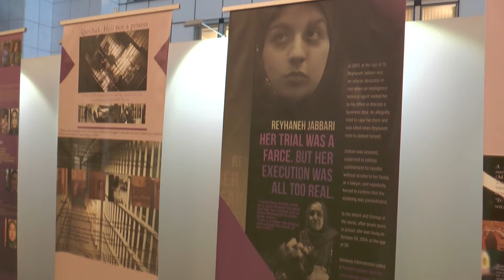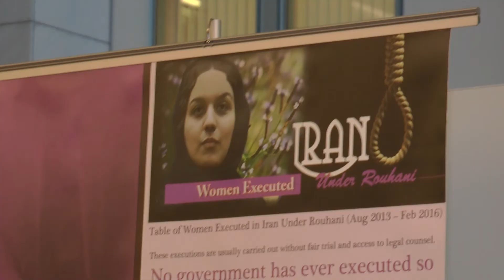expressed support for Iranian women resistors struggling against government oppression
Particularly, MEPs drew attention to the infringement of women’s rights inside the mullah regime; Daniela Aiuto, MEP from Italy, stated that she was heartened to see the leading role played by women inside the Iranian Resistance movement – a stark contrast to the absence of women from positions of political leadership in Iran. With less than one week until International Women’s Day, Ms. Aiuto expressed support for Iranian women resistors struggling against government oppression.
Similarly, Julie Ward, MEP for the British Labour Party, and member of the EU Committee on Women’s Rights and Gender Equality, said that Iranian women were at the forefront of social movements advocating for democracy and equality in their country. Ms. Ward spoke specifically on the plight of Iranian bloggers and cartoonists, mentioning Narges Mohammadi, a veteran human rights activist and defender of freedom of expression, who was arrested in May 2015 on as yet unknown charges.